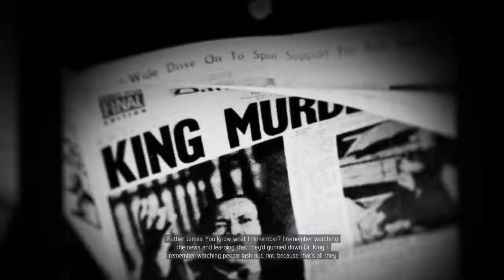Mafia 3 Father James story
Mafia 3 Definitive edition game, father james talks about his life also about Lincoln Clay. This game is amazing, also it's has improved graphics since the release of Mafia 1 and 2. Enjoy :)